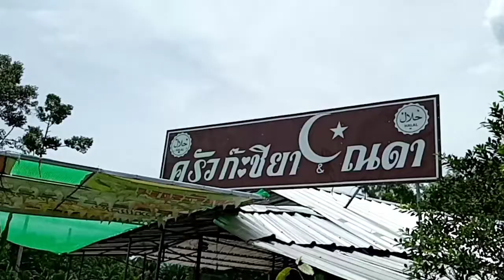แกงส้มกุ้ง ร้านครัวก๊ะชียา&ญดา จ.นครศรีธรรมราช